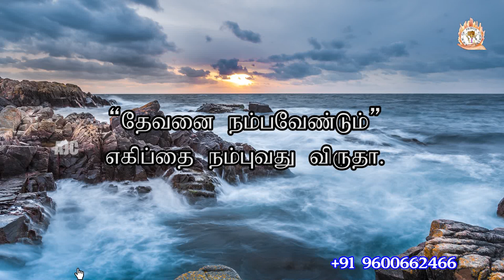ARK OF JESUS CHRIST (OCTOBER 08 PROMISE WORD)